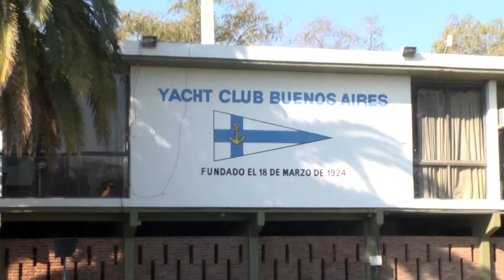San Fernando y el Yacht Club Buenos Aires juntos en una campaña solidaria